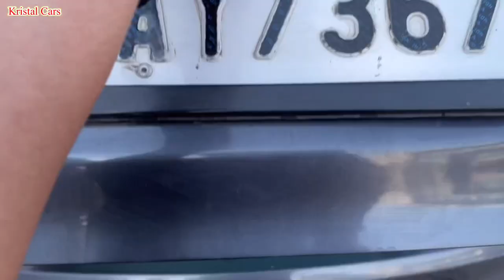Hyundai i20 Elite 💯 Proper Dicky Tray 👉 diy installation | i20 Elite Parcel Tray | Car Parcel Tray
Hyundai i20 Elite 💯 Proper Dicky Tray 👉 diy installation | i20 Elite Parcel Tray | Car Parcel Tray @KristalCars

👉 Purchase Link 👆👆👆👆👆

purchase link 👆👆

atmosphere light :-

1) Best Car perfume

2) Car Seat cover

3) Tyre inflator

4) Car Body Cover

5) Best Car Mat

6) Microfiber Cloth

7) Car Fan

8) Car wiper blades

1) car magnetic curtains
2) zipper magneic curtains
3) car roller cutians
4) universal chipku curtians
5) front roller sunshade
6) half fix car curtains

purchase link 👆👆

        श्री माता वैष्णो देवी यात्रा 2022 👉

Or

( whatsapp ur query on 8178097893 ) 🙏🙏ONLY WHATSAPP  Plz. 🙏🙏